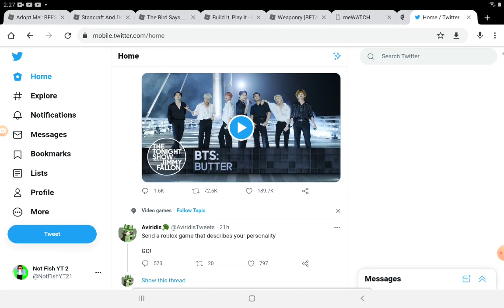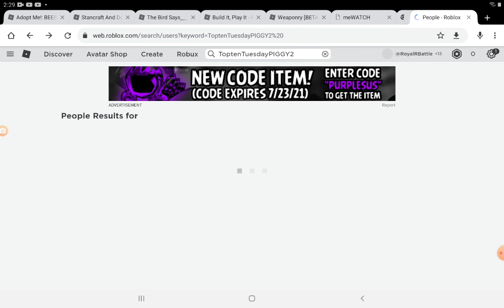Piggy Book 2 Chapter 10 Second Hint A Top Hat With A Mr Stichy Eye On It {read desc}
The Secret Note Is The There From The Beginning My Roblox Username : ToptenTuesdayPIGGY2 : My Roblox Display Name : ugly : My Twitter Username : NotFishYT21 : My TikTok Username : notfishyt2 : Game